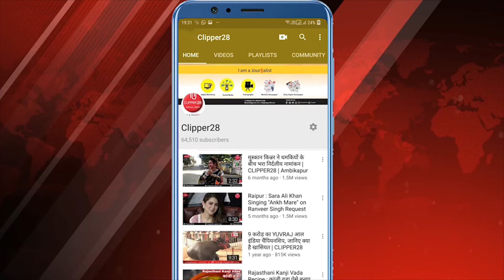सरपंच चुनाव पर खुश और नाखुश भी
Chhattisgarh News : अभनपुर विधानसभा क्षेत्र अंतर्गत ग्राम डंगनिया के लोग काफी उत्साहित नजर आए ,वही लोग चुनाव में बढ़ चढ़ कर अपने मताधिकार का प्रयोग किये है । ग्राम डंगनिया को स्वतंत्र पंचायत बनने पर लोग काफी खुश है और  ग्राम विकास में चुने सरपंच पर विकास का आशा रखे है यहाँ नए मतदाता भी काफी उत्साहित नजर आए  पर ग्राम में 10 वार्ड होने के बाद भी चुनाव का 1 ही बूथ बनाये जाने पर लोगो को काफी दिग्गत का सामना करना पड़ा वही समय ज्यादा होने से लोग काफी चुनाव प्रक्रिया पर नाखुश भी हुए